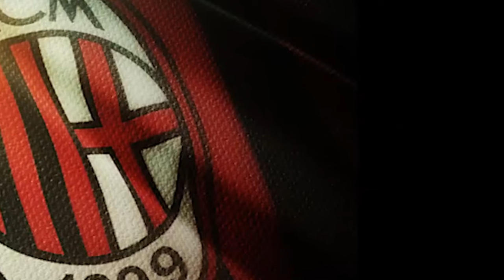🔥 CALCIOMERCATO MILAN - ZIRKZEE: CI SIAMO 🔥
Il Calciomercato si infiamma, il Milan punta forte sull'attaccante olandese del Bologna Joshua Zirkzee è lui il dopo Olivier Giroud sempre più vicino all'MLS? Scopriamolo insieme